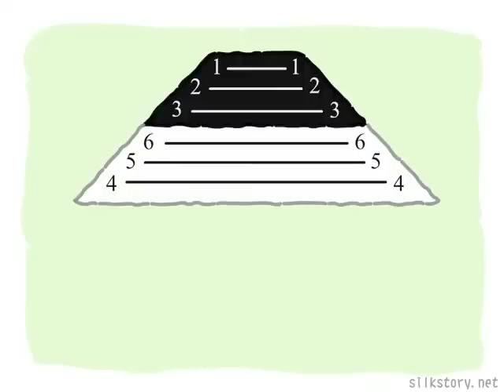Sound of Cantonese : ot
Introduction, examples and practice of the final ot.